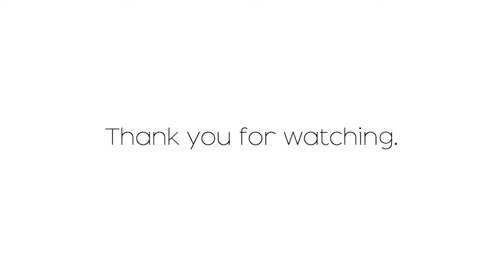Major Success with Art Kits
Meet Michelle Stone with Lightnin Bug Designs!

Michelle is having major success with art kits and shares what happened when she went to a craft show. She talks about taking responsibility and use your resources to take action.

She also gives a shout out to Paint Party Headquarters member, Debi Kastner, for sharing some designs that lead to sales! Now she has a corporate party and several house parties!

Ready to get started teaching paint parties? You'll love this!